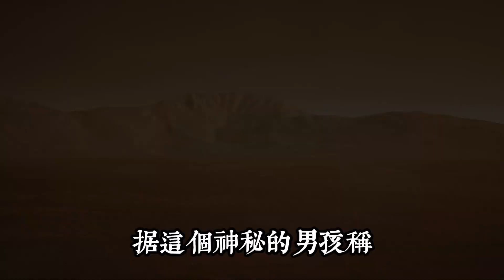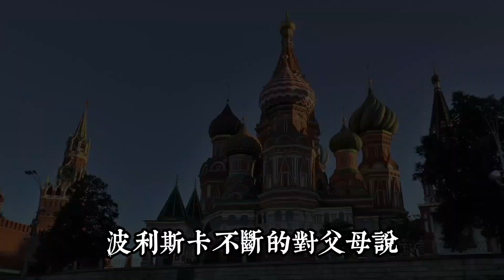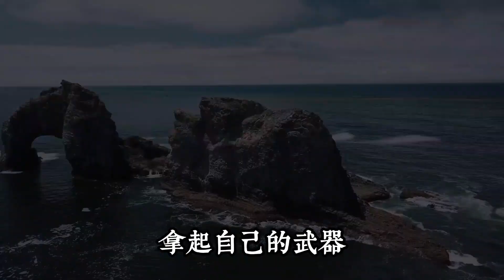火星男孩｜成功預言日本311大地震和海嘯【我不是外星人 W Channel】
►【推薦3大影片】🔥

►【推薦3大預言家播放列表】🔥👍🏻

►【主题播放列表】👍🏻